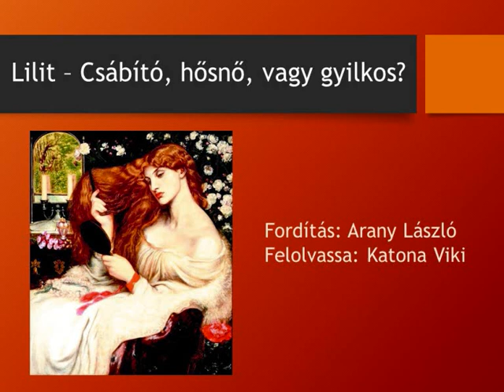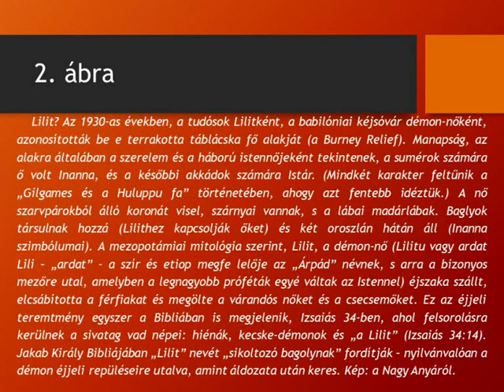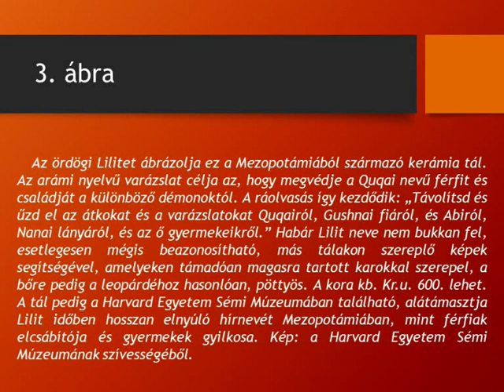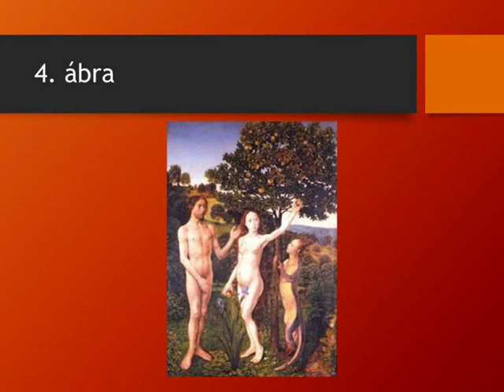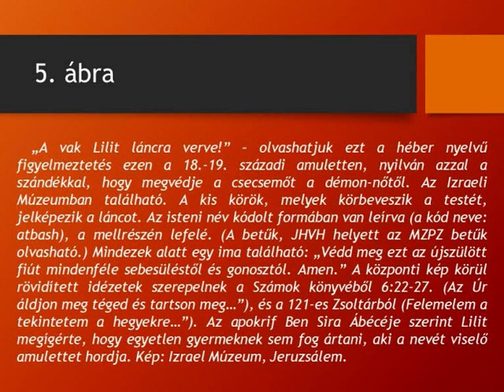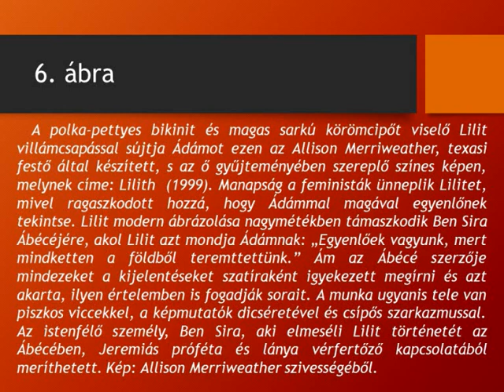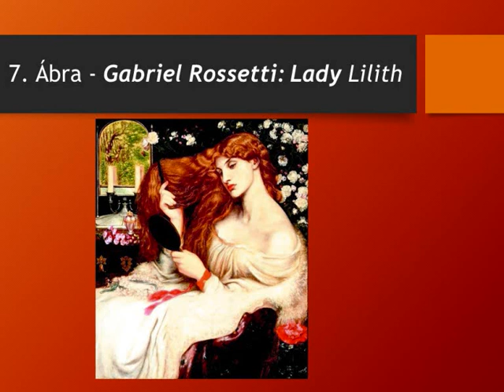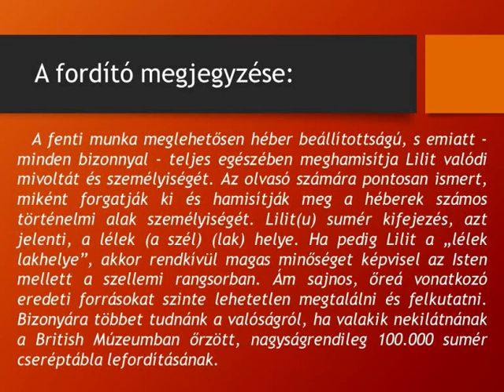Lilit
Fordította: Arany László
Forrás: Janet Howe Gaines (Bible Review, 2001. október - munkájának felhasználásával

4000 éve járja Lilith a Földet, s jelenik meg az írók, költők és művészek misztikus gondolataiban. Sokan tartják eredetét sötétnek, és a babilóniai démonológiához kötik, ahol amuletteket és varázslatokat használtak arra, hogy ellensúlyozzák a szárnyas lélek várandós anyákra és csecsemőkre gyakorolt baljós hatását. Lilit alakját később átvették a hettiták, az egyiptomiak, a görögök és a zsidók. Egyetlen alkalommal jelenik meg a Bibliában, amikor is pusztító, magányos démon alakját ölti, aki elől Ézsaiás próféta kitér. A középkorban újra megjelenik a zsidó forrásokban, pl. a Talmudban, mint Ádám félelmetes első felesége.